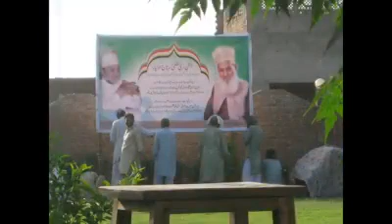Astana Alia Asif Abad Shareef Lahore Road Sargodha